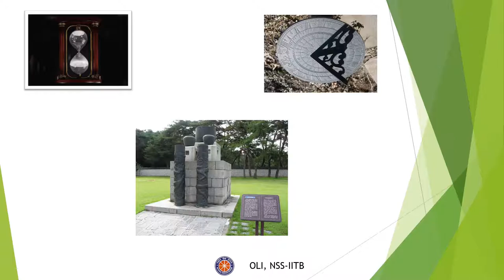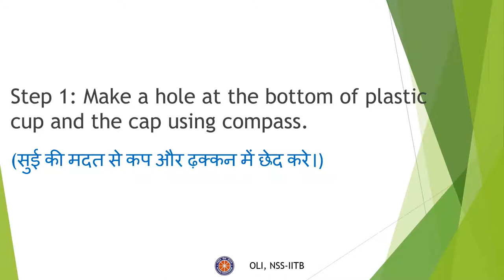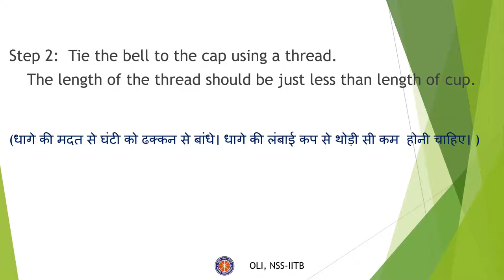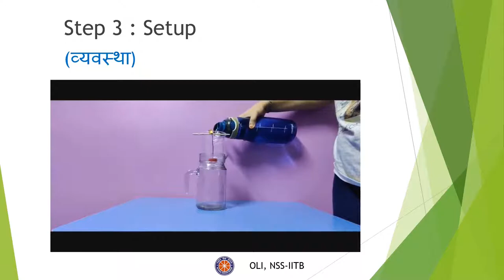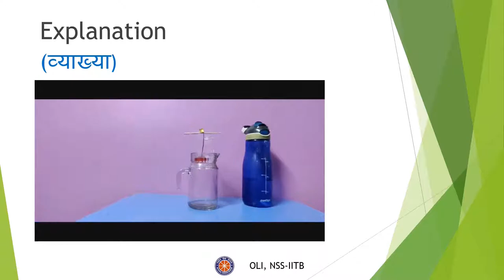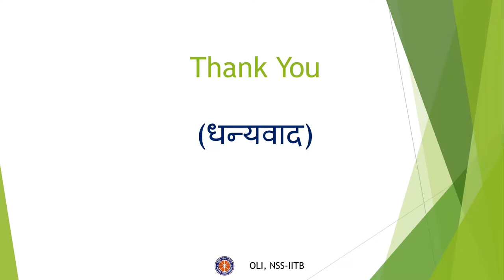Water Clock (जल घड़ी) | प्रयोग | Online Laboratory | ऑनलाइन प्रयोगशाला | Prayog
Explanation: Ananya Khandelwal
Experiment done by: Praharshitha
Reviewed and edited by – Atharva Lagwankar

This video demonstrates the experiment of water clock in an interesting way.